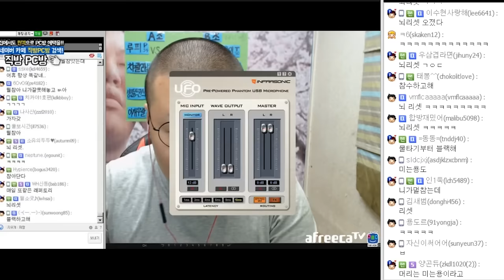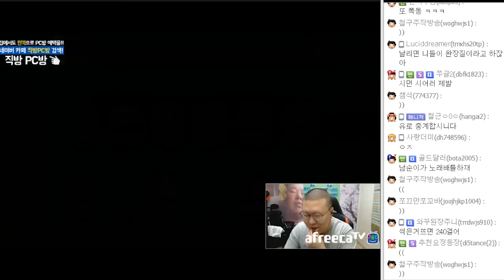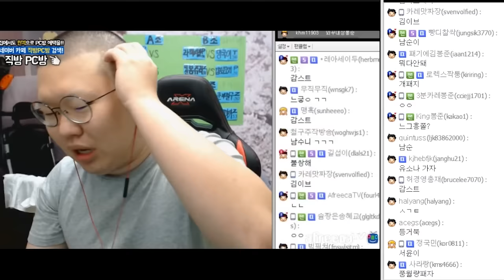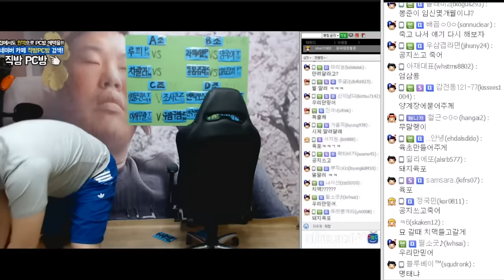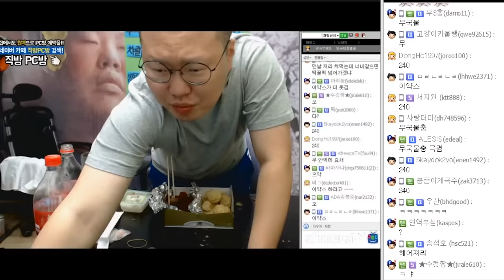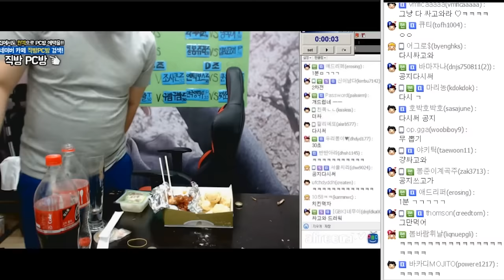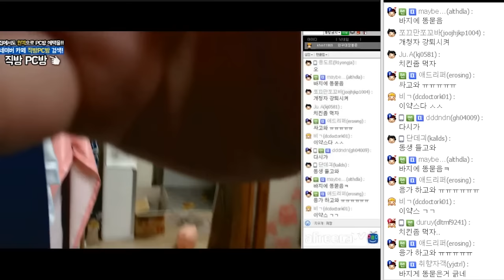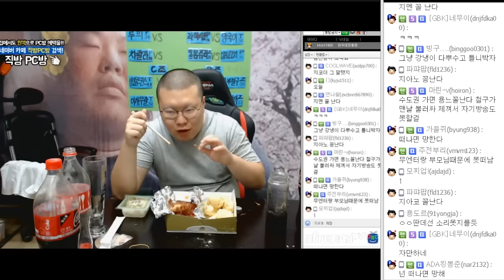뜬금없이 월드레전드 카드까기! + 화해의 치킨먹방 (16.06.12 #9) 봉준